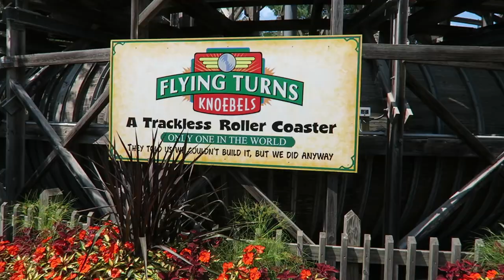Knoebels Off-Ride Footage (2020) | Coasters, Flat Rides, Dark Rides, & More | Non-Copyright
Knoebels in Elysburg, Pennsylvania is one of my favorite amusement parks thanks to its unique collection of rides and attractions.  Take a tour what this park has to offer!

Most of this footage was from 2020, but a few select clips were from prior visits.

0:00- Park Entrance + Creek
0:14- Grand Carousel
0:44- StratosFear
1:19- Phoenix
3:33- Giant Flume
4:07- Flyer
5:26- Skooters
5:46- Impulse Testing
6:53- Kozmo's Kurves
7:16- Twister
9:04- Super Round-Up
9:11- Paratrooper
9:18- Roto-Jet
9:29- Tilt-a-Whirl
9:38- Satellite
10:33- Whipper
10:41- Scenic Skyway
11:32- Galleon
11:44- Giant Wheel
11:51- Merry Mixer
11:56- Power Surge
12:34- Cosmotron
12:44- Haunted Mansion
13:01- Black Diamond
13:17- Sklooosh
13:26- Fascination
13:34- Theater
13:48- Flying Turns
14:03- Looper
14:10- Tumbling Timbers
14:14- 1001 Nacht